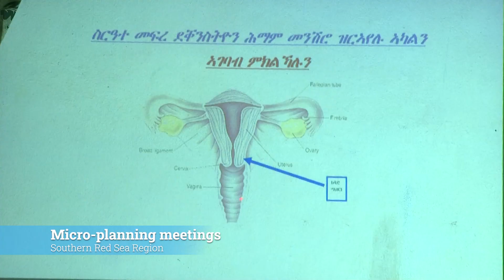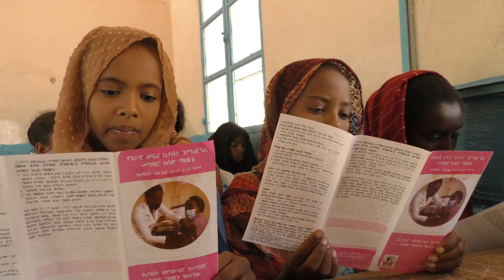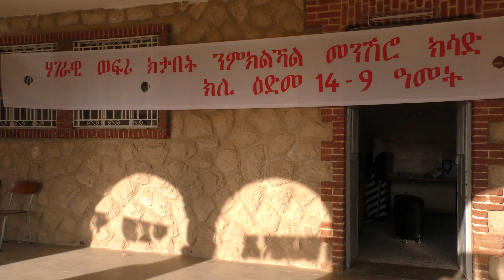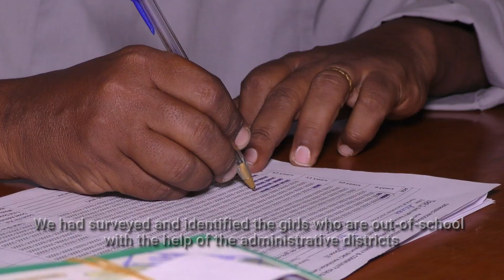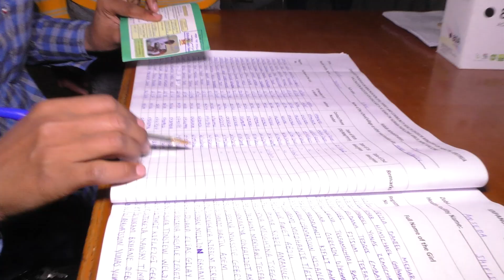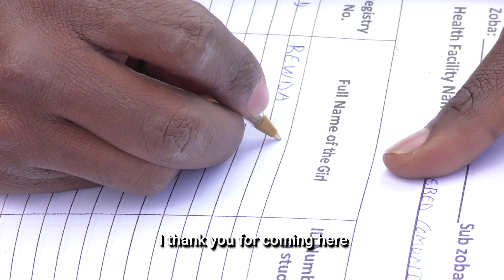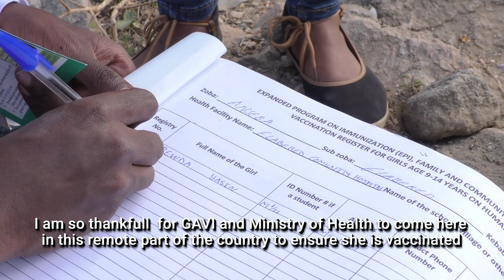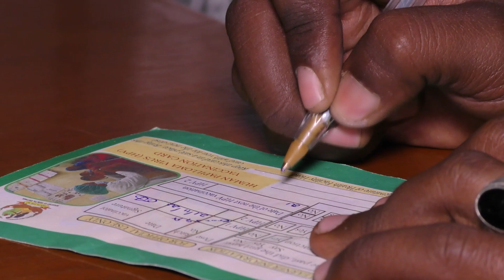Eritrea's Human Papilloma Virus (HPV) Vaccination Campaign Nov 2022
HPV vaccine is included in Eritrea's 5 years national immunization strategic plan 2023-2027 as part Ministry of Health’s Expanded Programme for Immunization. The first round of the HPV - Multi-Age-Cohort Vaccination Campaign was conducted between the 21st and 25th of November  2022. It aimed to target 300,000 girls ages 9-14 with the first vaccine doses and took place in over 1,400 schools, 300 health stations, 250 make-shift stations, and 60 mobile clinics nationwide. The second dose will be administered in June 2023.

The Government of the State of Eritrea, through its Ministry of Health and Ministry of Education, with significant funding contribution from the Global Alliance for Vaccines and Immunizations (GAVI) and technical support from UNICEF, WHO and other UN Agencies in Eritrea, demonstrated its people-centred vaccination campaign including to hard to reach areas.